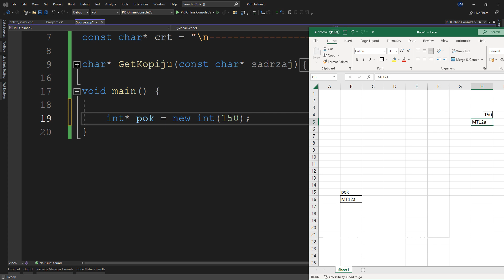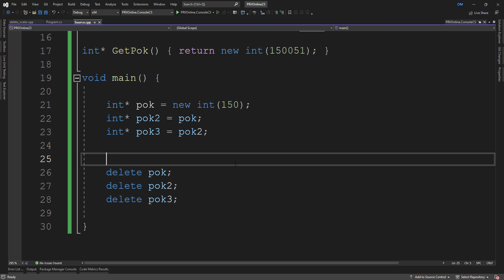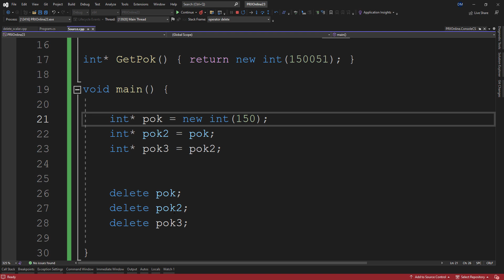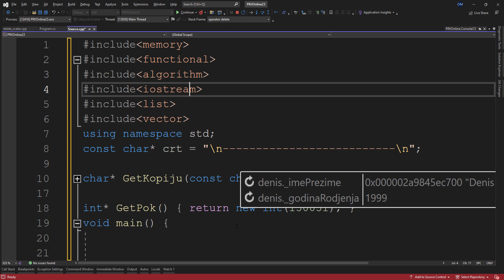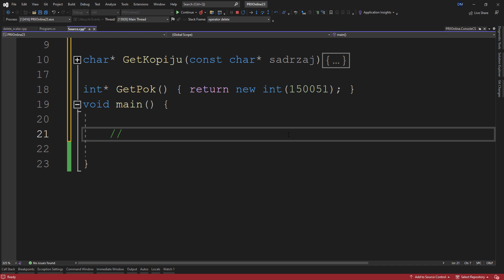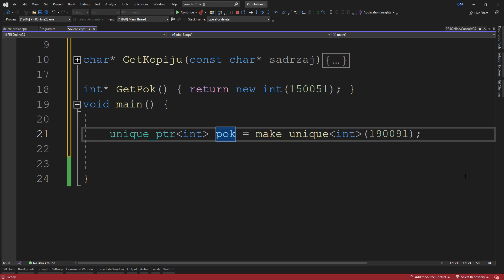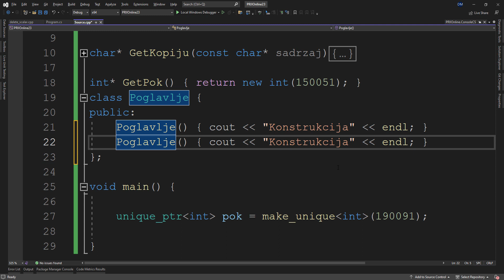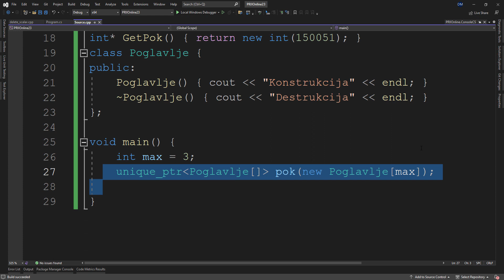[PRII] :: 2022/23 :: P8 :: 01